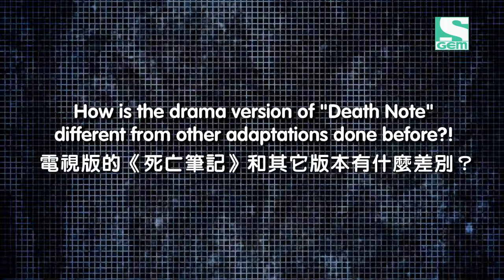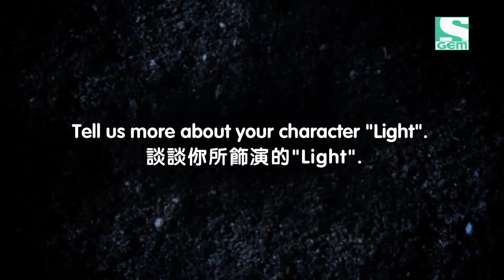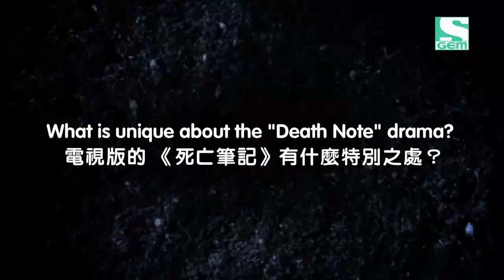Death Note Interview